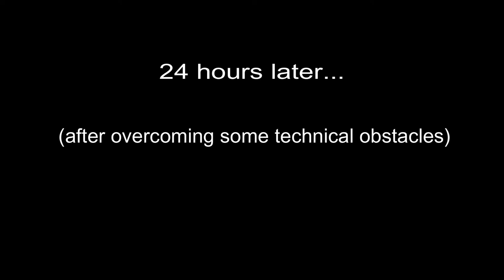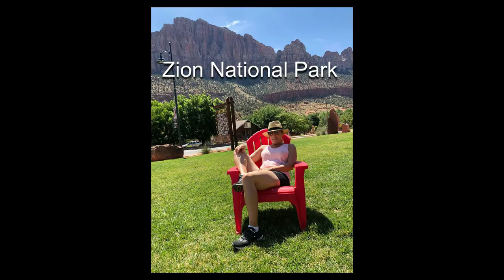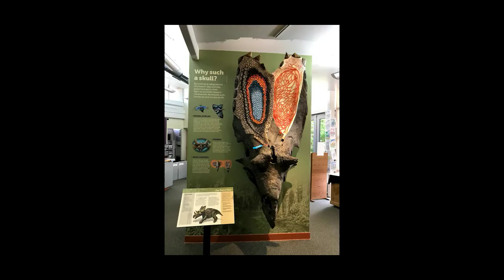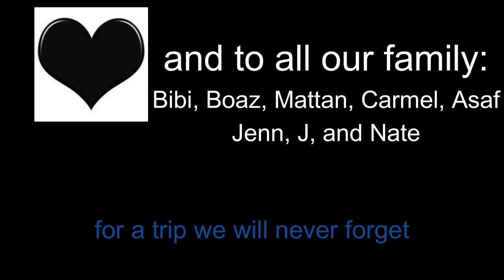The 2019 Grand Family Vacation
Our 2019 family vacation to the western national parks in Utah, Arizona & Nevada. Participants: Nitza, Yosi, Merav, Michal, Jacob, Boaz, Chen, Mattan, Nadav, Carmel, Gilli, Assaf & Nathan. Haya joined us for 1 day.